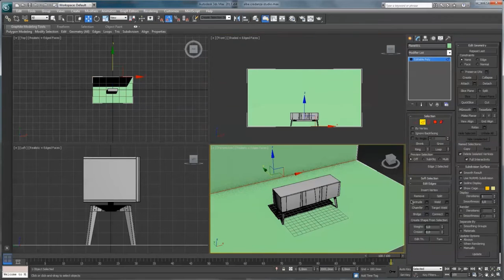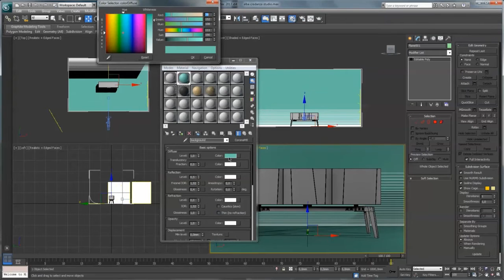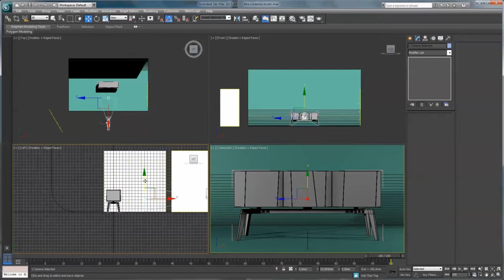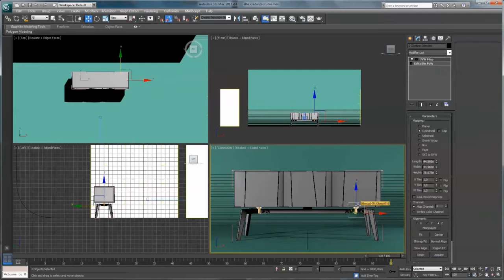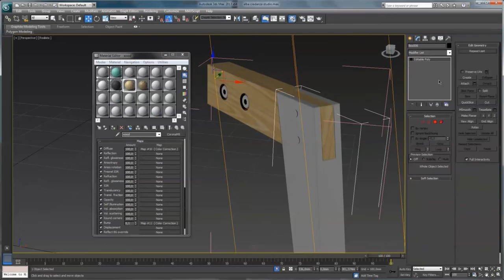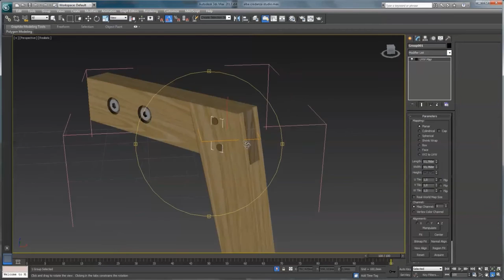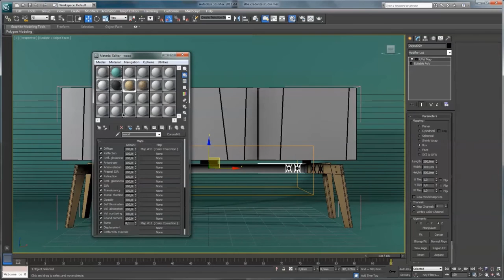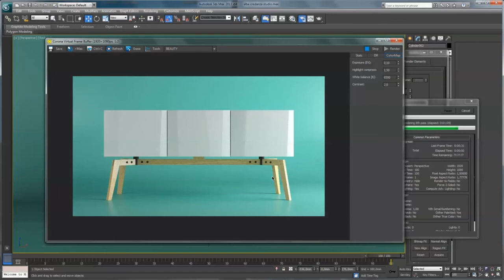3ds max 2013. Studio render with corona renderer.